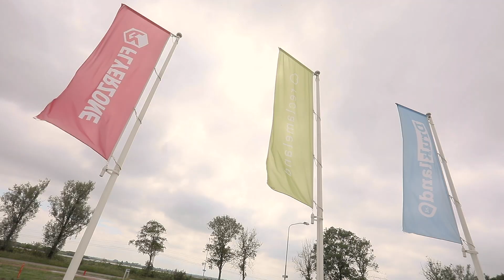Drukkerij Simian | JE KAN 'T DAK OP #5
Van jong naar oud, krenterig gedrag en fikkie steken.

Drukkerij Simian breidt uit! We hebben 25.000 m2 grond aangekocht naast ons huidige pand in Westerbroek waar we het mooiste drukwerk maken. Elke maand uploaden we een vlog en zie je hoe ver we zijn met de bouwwerkzaamheden.